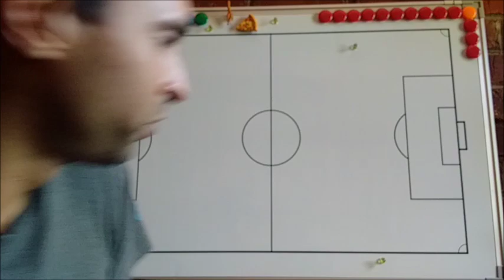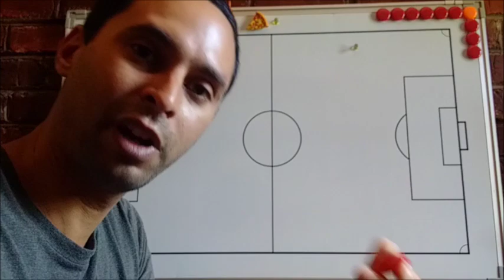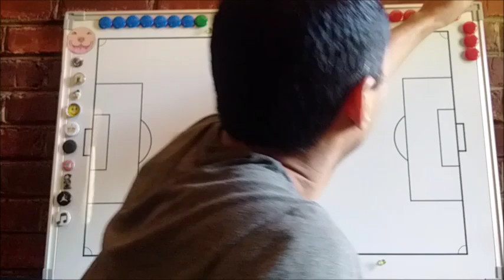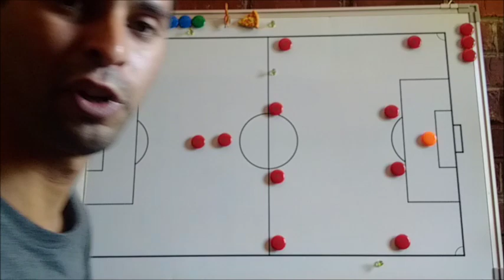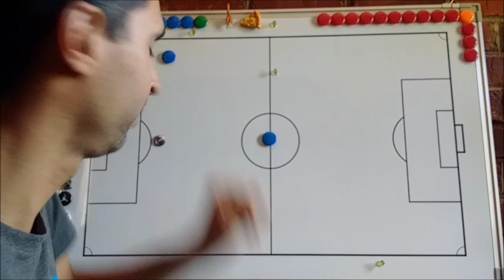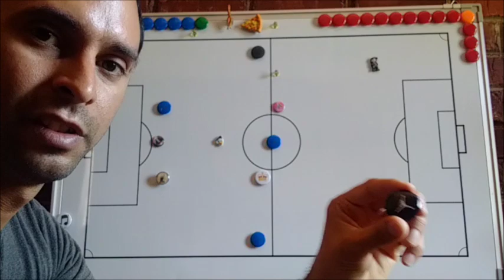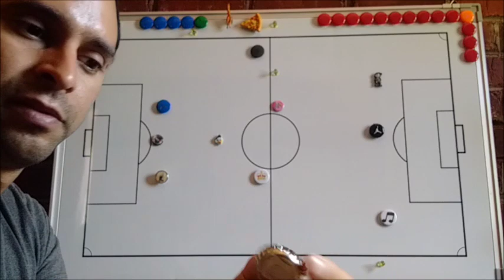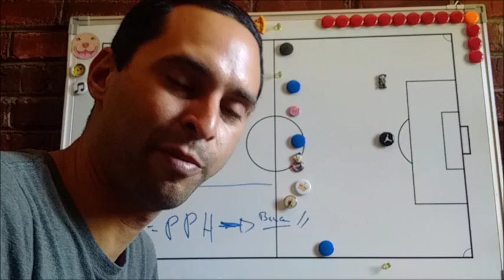Previa Peru, y PPH Teoria de la Conspiracion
Analisis previo al encuentro Chile - Peru por las clasificatorias a Rusia 2018